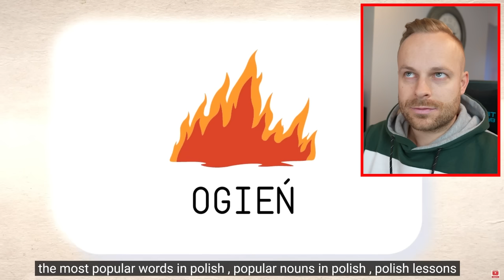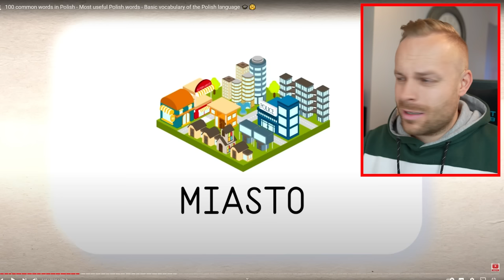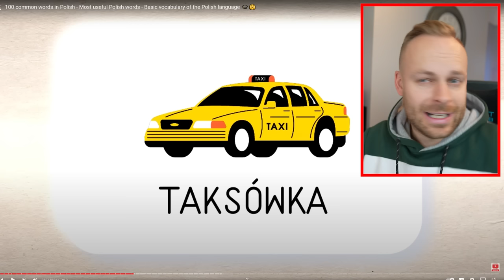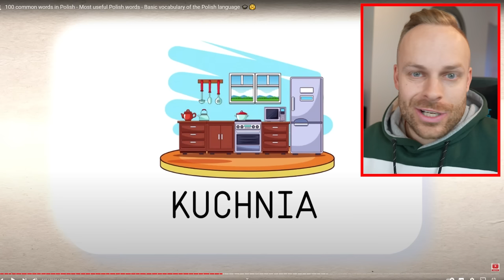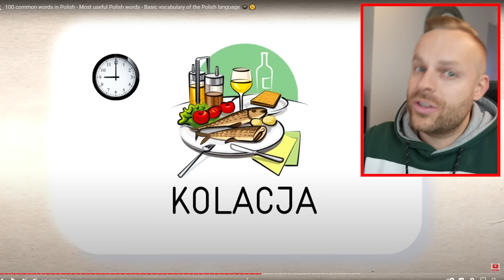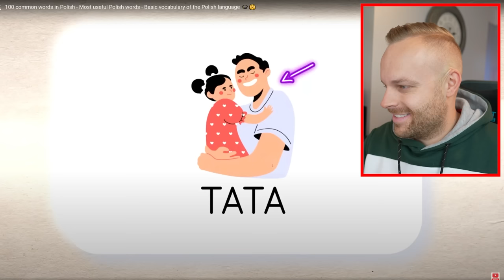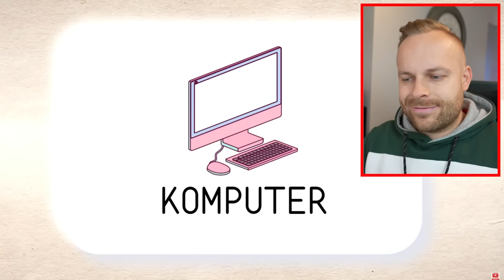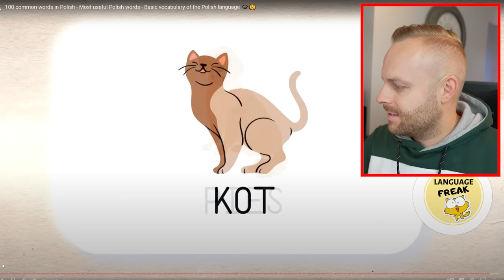Englishman trying to pronounce... 100 common words in Polish!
I have been learning Polish for a few months now so let's see how I do with pronouncing these 100 Polish words!